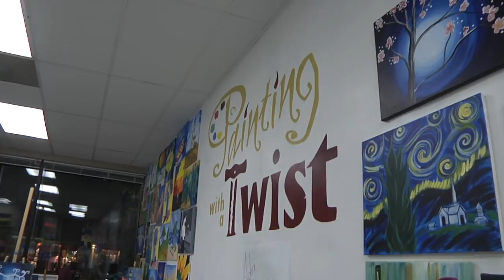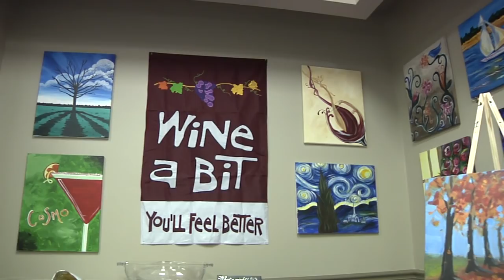Painting with a Twist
Just off Lancaster Avenue in Wayne you will find Painting with a Twist which is a byob art studio where you can enjoy a different night out with friends, a glass of wine and of course an empty canvas.